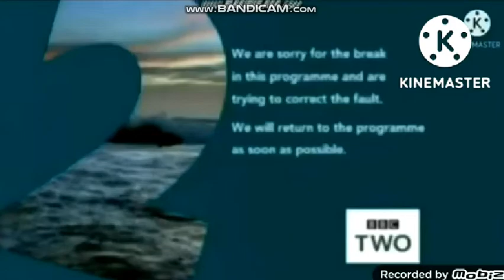Bridgestone Error YTP Interrupted Bridgestone Error